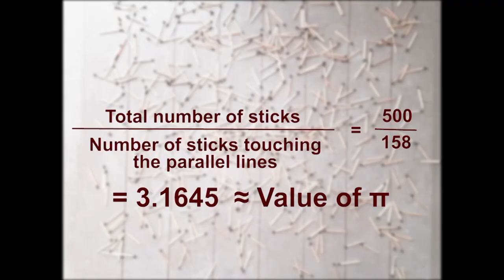Buffon's Needle Experiment with 500 Sticks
The π is related to the circles. Isn't it? But the experiment shows here that the π is even there in straight lines !!

Draw parallel lines on the ground (each having distance as double of matchsticks), and we drop a needle onto the floor. What is the ratio of the total sticks and the sticks touching the lines? It's turning out to be the value of π. The experiment is known as Buffon's Needle

Here we have done the experiment with 500 sticks.

Also, here we have taken the matchsticks. It will also be the ratio π is the dropping objects are curved (like noodles).

About Us

Say hello on Facebook: goo.gl/f3a1Yo